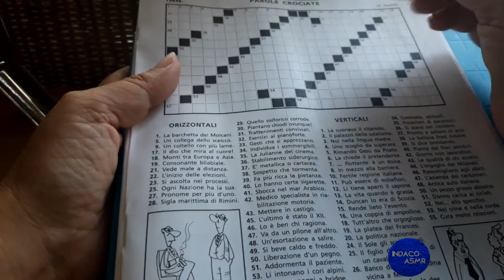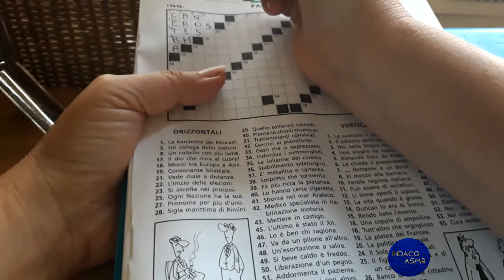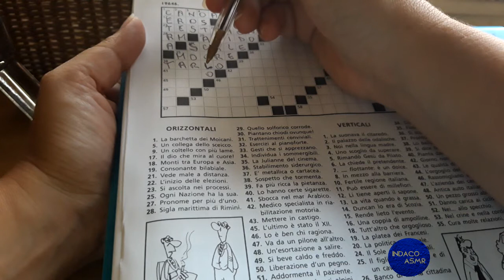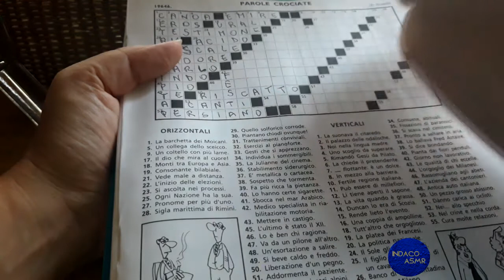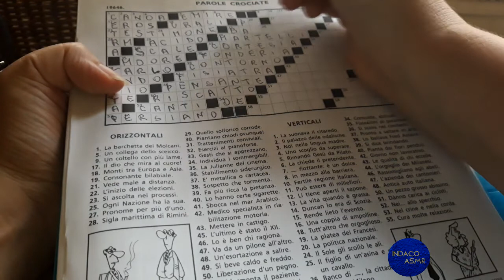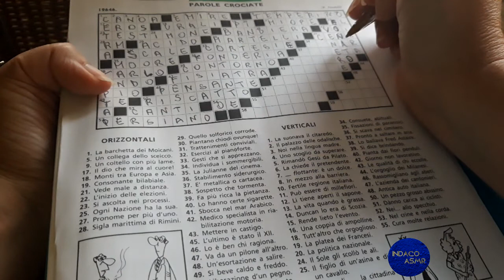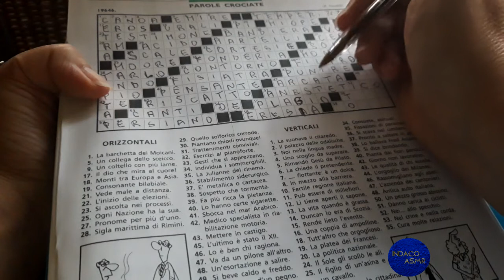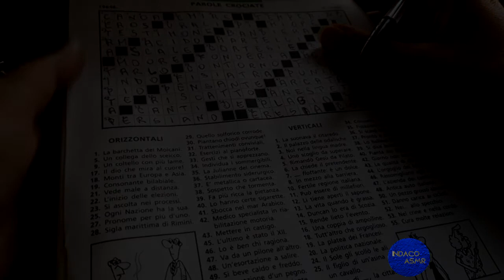ASMR ITA ♦ Risolviamo... uno schema di parole crociate ♦ 3 ♦ Soft Spoken